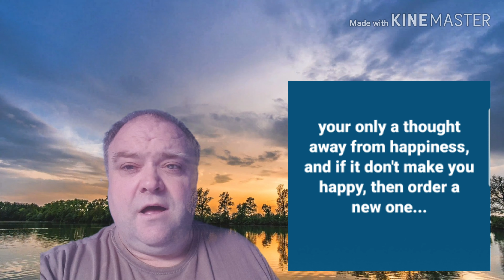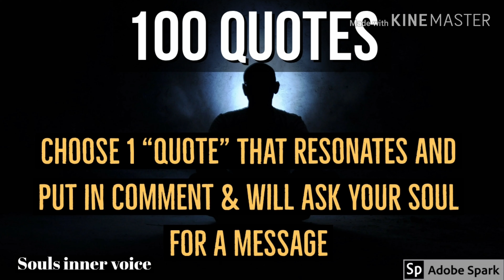Daily quote x 5 & message about "opportunity" channel led by souls inner voice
Daily quote x 5 & message about "opportunity" channel led by souls inner voice. most days I channel insights and guidance for my journey and share the thoughts from the universe. Been doing quotes for last 10 years while soul searching and at times have given me so much understanding on my spiritual journey.

Inspirational & educational videos I reccomend